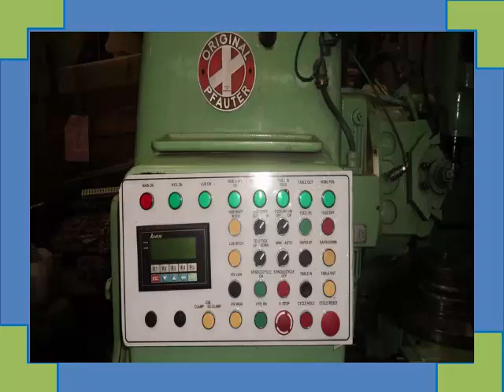used gear hobbing machine Pfauter P 400 Available for sale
Model : p 400
Make : Pfauter
Year : 1975
Dimensions :
Power :

Category : Gear Hobbers
Serial No :
Country : Germany
Type of Machine : used gear hobbing machine
Weight : 0.0
Asking Price : On Request

Specification :
Max. Gear Diameter : 400 mm

Module : 6

Hobbing Length : 300 mm

Max. Length of Workpiece appr. : 600 MM

Table Diameter : 400 mm

Table Bore, appr. : 90 mm

Hob Carriage, swivelling : 240 degr.hOB sIZE

Hob Size : 160 mm dia x 160 mm

Hob Shifting, max.  : 100 / 120 mm

Hob Spindle Speeds : 80 - 480 rpm

Feed Range, axial, infinitely variable : 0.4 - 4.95 mm / rev

Feed Range, radial, infinitely variable : 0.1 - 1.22 mm / rev

Feed Range, tangential, infinitely variable : 017 -2.1 mm / rev

Spindle Drive, appr. : 7.5 kW

Total electrical load, appr. : 10 kW - 380 V - 50 Hz
Description :
Good condition

Special Features
Selection Switch for various hobbing programmes, radial/axial quick feed. Hob shifting device. Differential drive for helical teeth. Set of change gears. Separate hob mandrel. Built-on chip conveyor. Coolant device